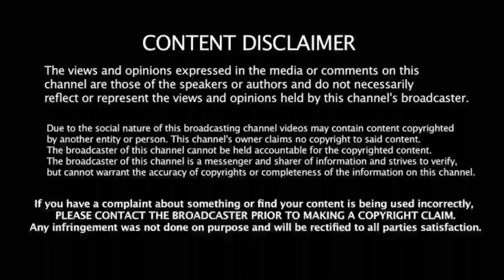IND vs WI: 20 ஓவர் வரை போராடிய வெ.இண்டிஸ்! மூன்றே ஓவரில் சம்பவம் செய்த இந்தியனி! எப்புட்றா..!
ind vs wi series 2023 warm up match highlights